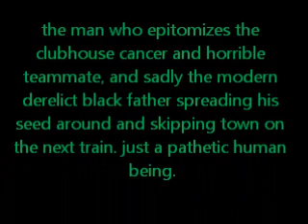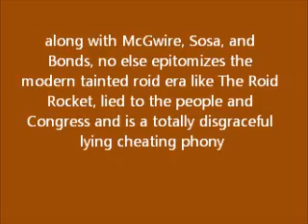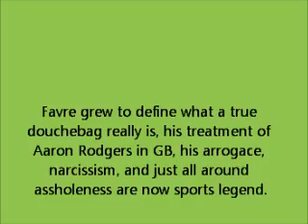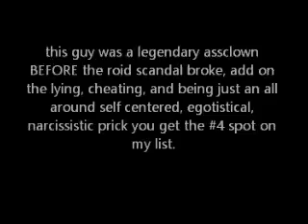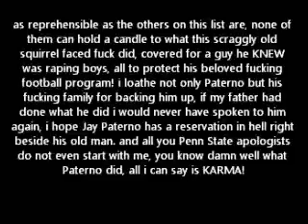Top 10 Biggest Sports ASSHOLES......Over The Past Decade! (08/02/2013)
i only wish i could have included McGwire and Sosa in this list, but it was just for the past 10 years. note: some may ask why i didn't include Sandusky, well he is far more than just an asshole to say the least, so is Paterno, but asshole still applies.
note: i put Lebron at #10 because i think in the past couple years he has been able to repair his image successfully, Cavs fans will never forgive him probably but they are not the rest of the country.